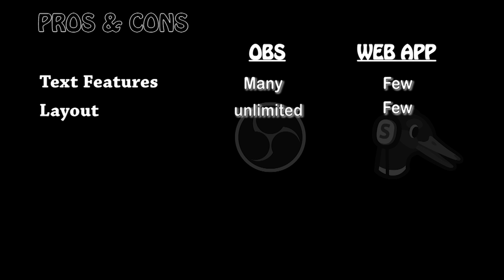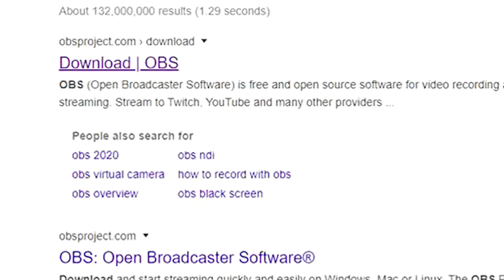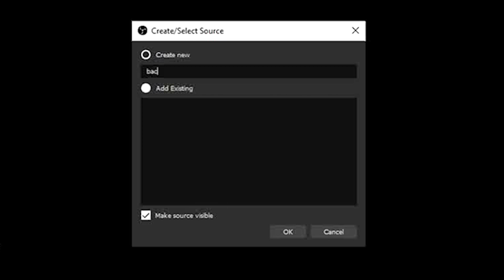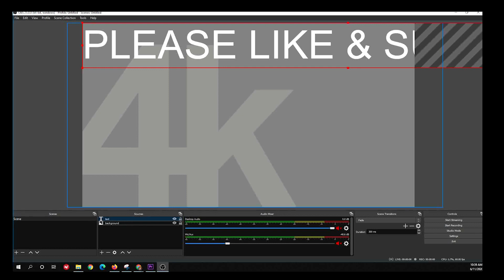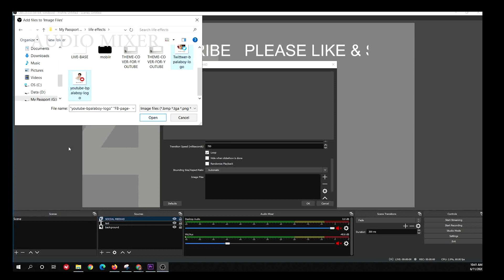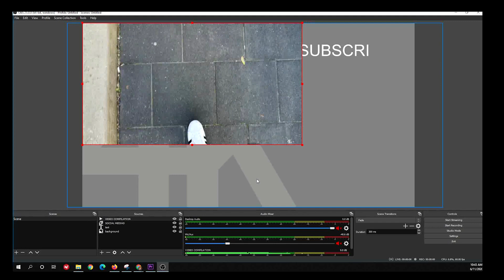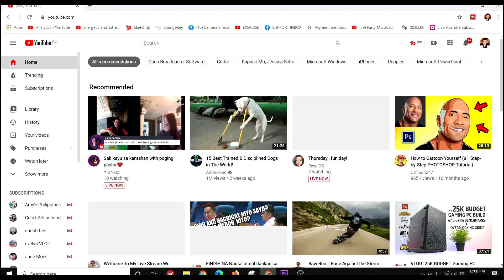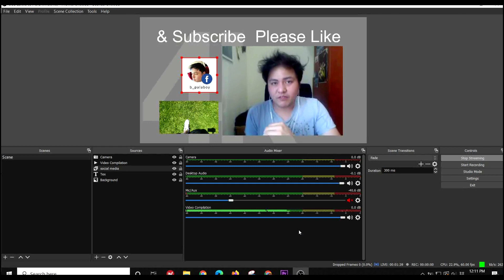HOW TO USE OBS - a basic OBS Tutorial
This video shows the difference between OBS and WEB application.
A basic preview on how we use OBS and Up it on a platform.